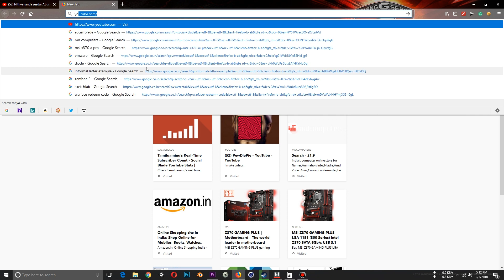Q&A Announcement | 500+ Subs Special | Kelu Mavaney Kelu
Hi Friends!!! We've reached 500 Subs... So, Our next milestone is to achieve 1000+ Subs... I Hope you guys will help and motivate me to do my work best. Thank You For All Your Support Bros.

Plz ask your questions about me and my channel, in the comment section I'll do a special Q&A video on it.